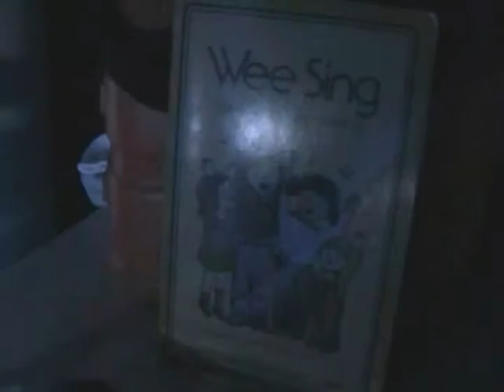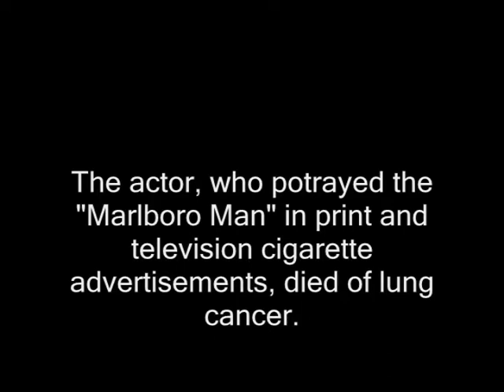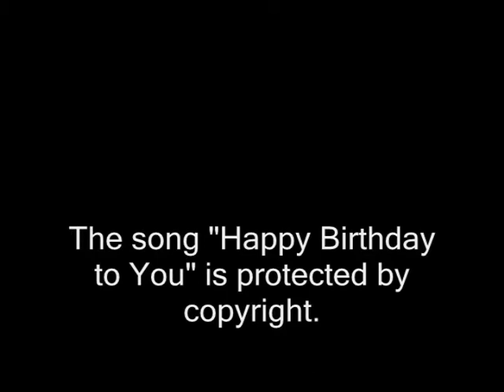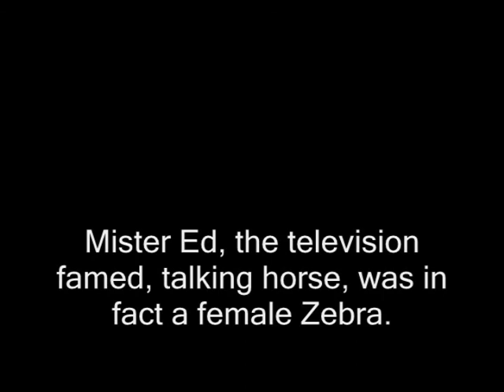Sawed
A Spoof of Saw, with the villain, Bearclaw.